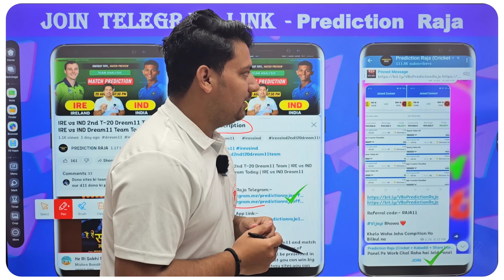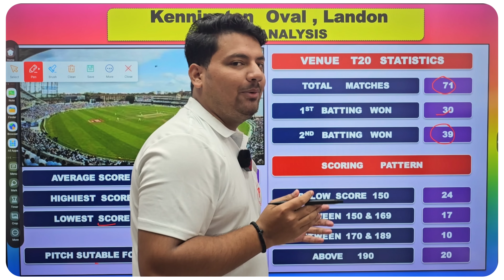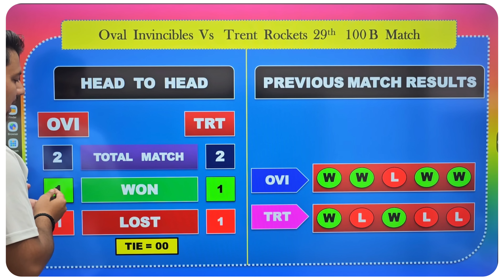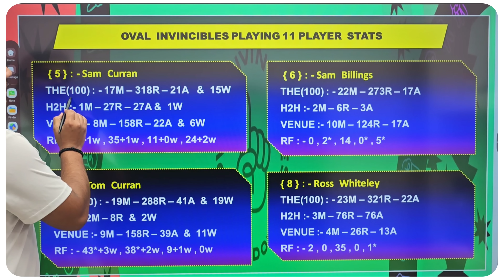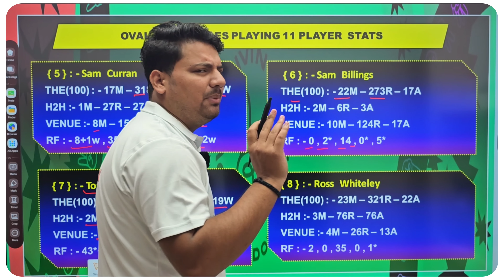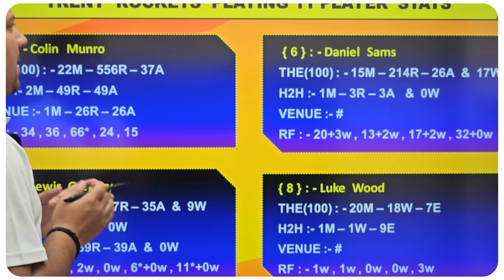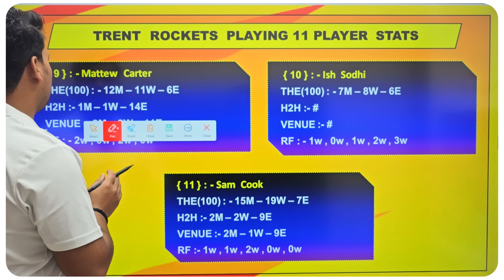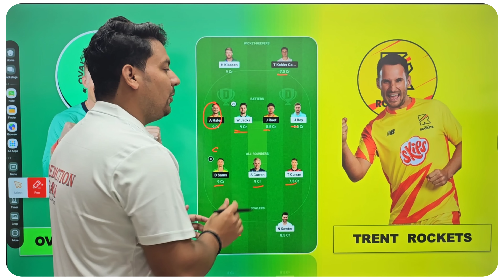OVI vs TRT Dream11 Team | OVI vs TRT Dream11 Team Today | OVI vs TRT Dream11 Team Prediction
OVI vs TRT Dream11 Team
OVI vs TRT Dream11 Team Today
OVI vs TRT Dream11 Team Prediction
OVI vs TRT Dream11 Prediction
OVI vs TRT Dream11 Prediction Today
OVI vs TRT Match Today Today
OVI vs TRT Dream11 Analysis
OVI vs TRT Dream11 Team Preview
OVI vs TRT T100 Dream11 Team
OVI vs TRT
OVI vs TRT Dream11
OVI vs TRT Dream11 Grand League Team
OVI vs TRT Match Prediction
OVI vs TRT Toss Prediction
OVI vs TRT Dream11 GL Team
OVI vs TRT Dream11 SL Team
OVI vs TRT Dream Team
ovi vs trt
ovi vs trt
ovi vs trt player stats
Oval Invincibles vs Trent Rockets
ovi vs trt live score
OVI vs TRT Playing11
ovi vs trt dream11 prediction today match
ovi vs trt prediction today match
ovi vs trt dream 11 prediction
ovi vs trt dream 11 prediction today match
ovi vs trt dream 11 team
ovi vs trt dream 11 team today
ovi vs trt dream 11 team today match
ovi vs trt dream 11
ovi vs trt live match
ovi vs trt
ovi vs trt match today
Oval Invincibles vs Trent Rockets T100 Dream11 Team
Oval Invincibles vs Trent Rockets Dream11
Oval Invincibles vs Trent Rockets Dream11 Prediction
Oval Invincibles vs Trent Rockets Dream11 Team Today
Dream11
Dream11 Team Today
Prediction Raja
Cricinformer
fantasy cricket
cricket
cric11forecast
fantasy cricket guru
fantasy Xpress
fantasy buzz
confirm fantasy
anurag dwivedi
fantasy counsel
fantasy sports Prediction
somesh thakre
TRT vs OVI
TRT vs OVI dream11 team
TRT vs OVI Dream11 Prediction
TRT vs OVI Dream11 Team Today
Trent Rockets vs Oval Invincibles
Trent Rockets vs Oval Invincibles Dream11 Team
The 100 2023 Dream11 Team
T100 2023 Dream11 Team
The 100 2023 Dream11 Team Today

1.This analysis is based on my understanding, knowledge and instinct, while selecting ur team, consider the points mentioned and makes your own decision.

2 Dream11 takes great care to comply with all central and state legislation in india to insure that users are fully protected. Every contest on platform is carefully designed to comply with applicable statutes and regulations in india